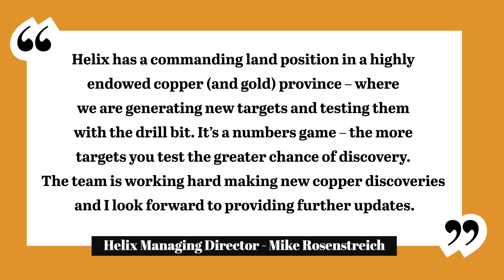Helix Resources has announced an update on its copper-gold discovery at their Black Range Prospect